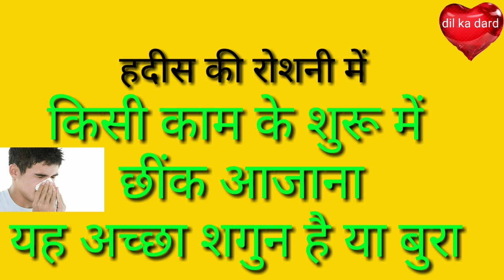Hadis sharif किसी काम के शुरू में छींक आजाना यह अच्छा शगुन है या बुरा (naseem Akhtar Moradabadi